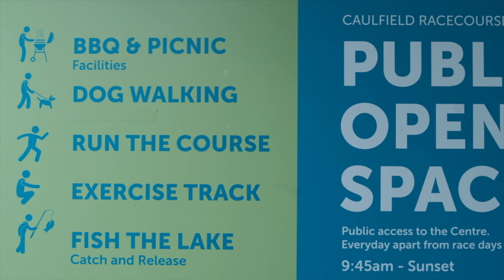Caulfield Racecourse Reserve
This video is about the Public Reserve at Caulfield Racecourse.